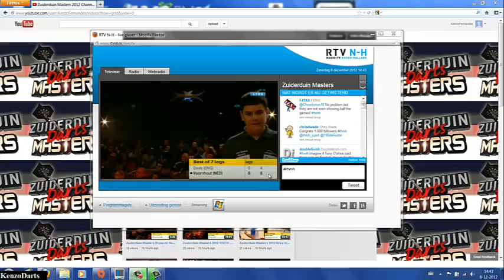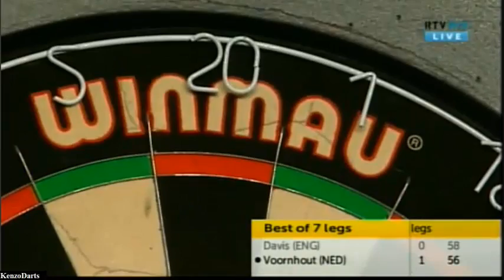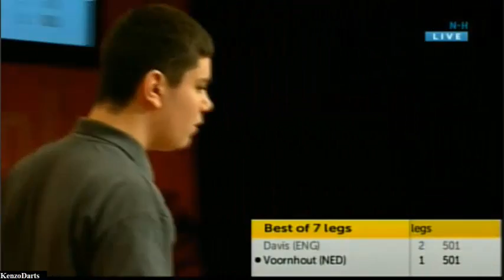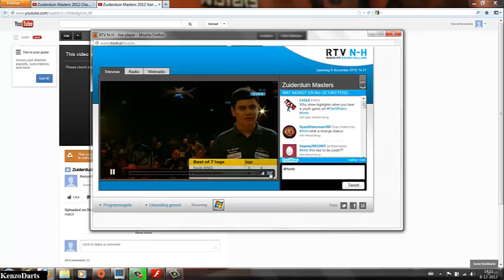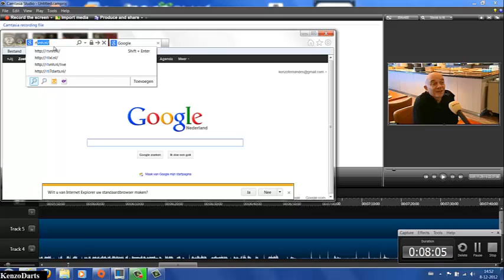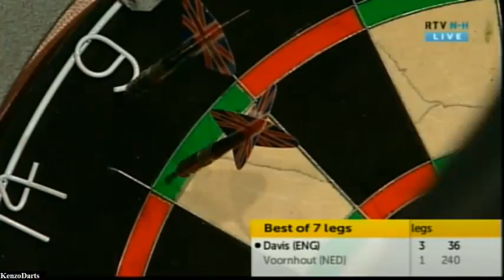Zuiderduin Masters 2012 YOUTh Joe davis VS Kevin Voornhout